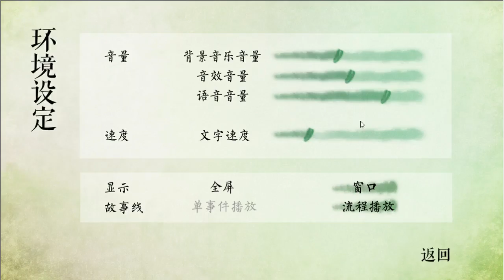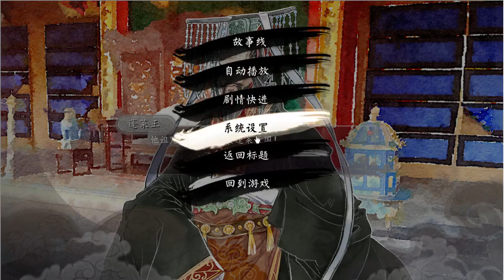蓬#9 小夥伴們♂再度展開旅行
[扶著太師 / 推倒太師]

list=PLyNouOhpMQ-

OBnM3noOs5C6FH9s5aICOt